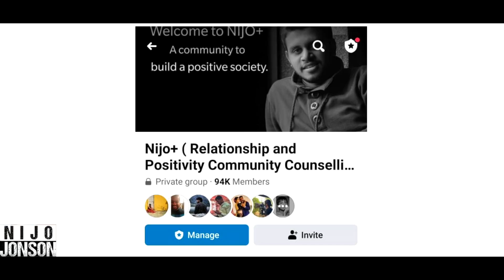Daughter Is Embarrassed Of Her Driver Father, Learns A Lesson Ft. Anushka Sharma, Shyaam Ji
Try to see things from your parent's perspective and understand where they are coming from. Their life experience is different from yours, and so are their decisions.

Credits:
Director: Akash Dayal | @akashdayal1
AD: Samriti Sharma, Sparsh Dhawan
Cinematographer: Himanshu Shrivastava
Script: Nijo Jonson
Assistant Script Writer: Sachin Mishra
Editor: Nikhil Gupta
Head Of Production: Sudhanshu Mishra
Channel Manager: Vivek Rajput

Actors:
Shyaam
Anushka Sharma
Akash Dayal
Samriti Sharma